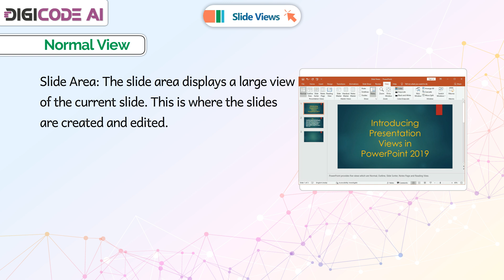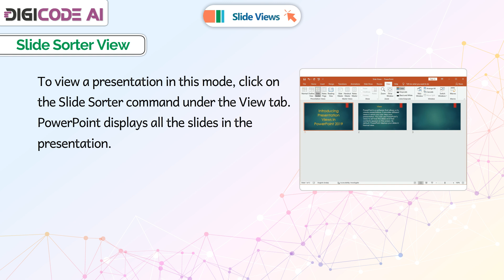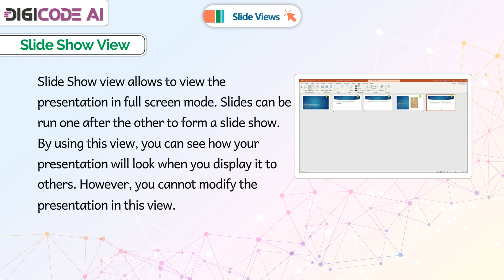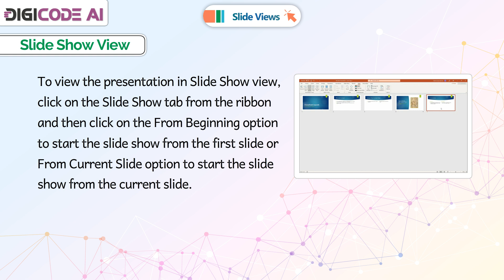𝐒𝐥𝐢𝐝𝐞 𝐕𝐢𝐞𝐰𝐬 |𝐂𝐡 𝟎𝟒|𝐃𝐢𝐠𝐢𝐂𝐨𝐝𝐞 𝐀𝐈|𝐂𝐥𝐚𝐬𝐬 𝟎𝟔